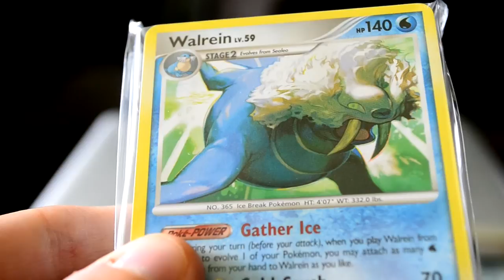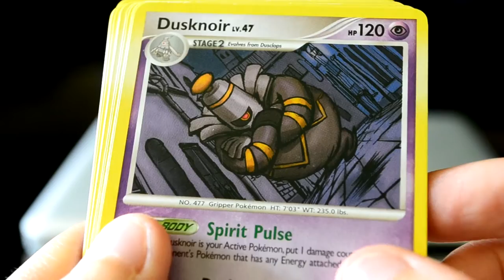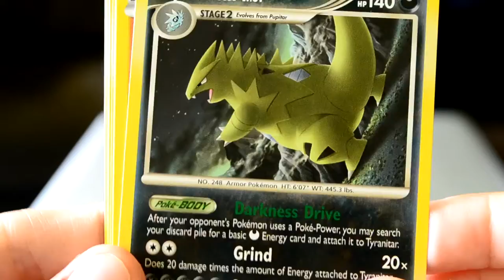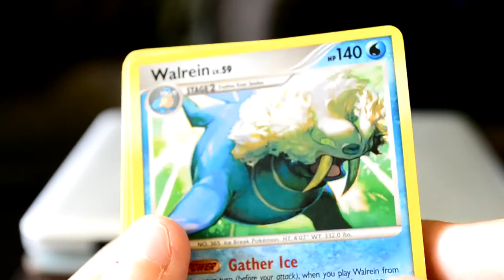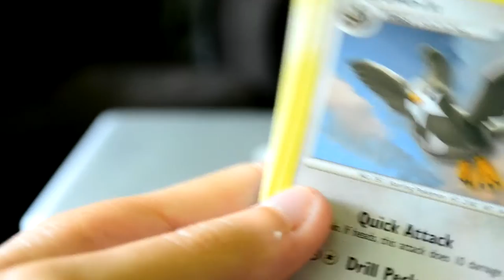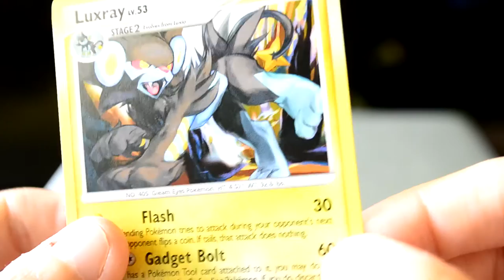Opening 100 rare Pokemon Cards from Collector's Cache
My first ever card opening done on video, and my first ever video. Enjoy. ^^